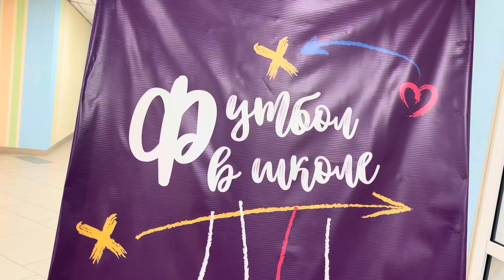Футбол в школе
2 декабря на базе МАОУ «СОШ №25» г.Верхняя Пышма состоялся семинар для учителей и тренеров в рамках Всероссийского проекта «Футбол в школе».

50 работников учреждений образования Свердловской получили новые знания по единой методике преподавания футбола в школе от ведущих методистов российского футбольного союза.
В ходе семинара обсудили теорию построения урока, методы составления плана занятий, а также было рассмотрено множество эффективных упражнений для детей всех уровней подготовки.
Благодарим организаторов и всех участников этого интересного мероприятия.